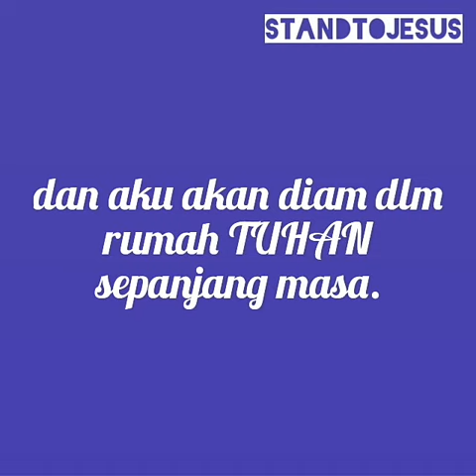Stand To Jesus : TUHAN ADALAH GEMBALAKU